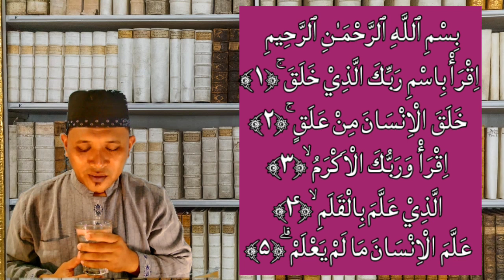CARA MERUQIYAH ANAK YANG MALAS NAKAL BANDEL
Banyak cara agar anak- anak menjadi lebih baik. salah satunya adalah dengan dibacakan doa, atau diruqiyah, lebih-lebih terhadap anak yang malas dan nakal.  pada video kali ini akan dijelaskan salah satu Cara meruqiyah anak yang malas, nakal dan bandel. silahkan simak hingga selesai, silahkan disebarkan, semoga bermanfaat untuk kita semua.

Info dan Pemesanan Buku Karangan Ust. Al- Muthahhiri :
- Majmu'ah Nafi'ah FIl A'Malil Yaumiyyah
- Siapa Saja Bisa Memahami Kaidah Hukum Islam
- Buku- buku Lainnya
- Ruqyah Online / Offline
hubungi di Facebook : al muthahhiri Ibnu Bayhaq